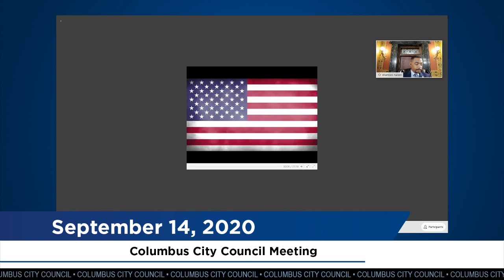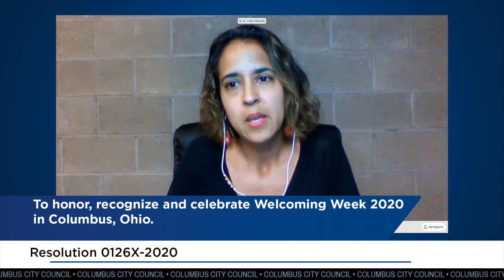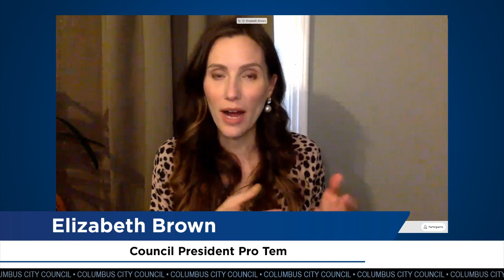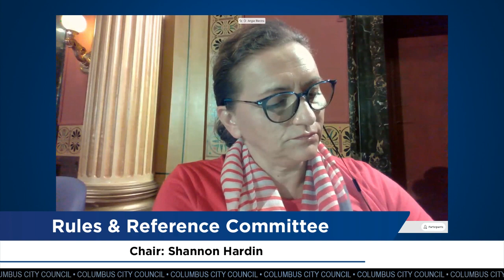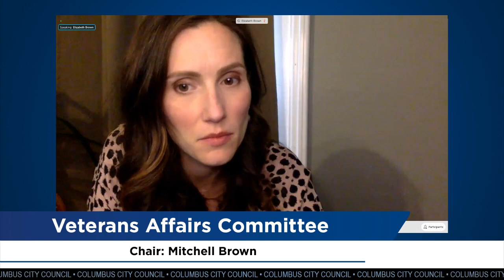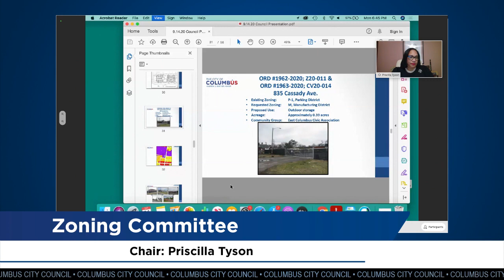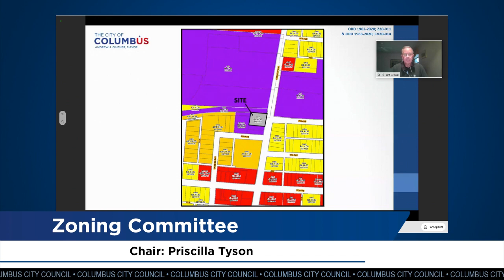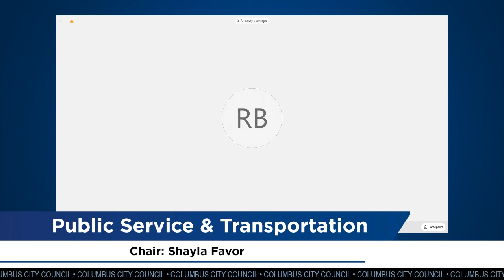Columbus City Council Meeting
Columbus City Council Meeting Highlights:
• CREATING A NEW EAST-WEST MOBILITY CORRIDOR: Council President Shannon G. Hardin is sponsoring ordinance 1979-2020 to enter into $544,256.14 in agreements with the Central Ohio Transit Authority relative to the LinkUS - East-West Corridor project, which will identify high-capacity transit and other multi-modal improvements for a signature mobility corridor extending through Columbus and adjacent jurisdictions. LinkUS seeks to provide a complete mobility system along key regional corridors, including high capacity and advanced rapid transit, technology solutions, bicycle and pedestrian improvements, and land use changes.

• PARTNERING TO PROMOTE A SAFE AND SECURE ELECTION: Council President Pro Tem Elizabeth Brown, chair of the Finance Committee is sponsoring ordinance 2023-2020 to enter into a license agreement with the Franklin County Board of Elections for the temporary use of the community room in the city-owned facility located at 2300 West Broad Street. This space will be utilized by the Franklin County Board of Elections to immediately begin training poll workers for the 2020 General Election. Properly trained workers are a vital part of ensuring a safe and secure experience for voters in the upcoming election.

• RAISING AWARENESS FOR SICKLE CELL DISEASE: Councilmember Priscilla Tyson, chair of the Health and Human Services Committee is sponsoring resolution 0131X-2020 to name September as Sickle Cell Disease Awareness Month. City Hall will be lit in red for the month of September to raise awareness of the disease.

• HONORING THOSE LOST ON 9/11/01: Councilmember Mitchell J. Brown is sponsoring resolution 0127X-2020, to honor the memory of those lost during the terror attacks of September 11, 2001.

• CELEBRATING WELCOME WEEK TO EMBRACE IMMIGRANTS: Councilmember Emmanuel V. Remy is sponsoring resolution 0126X-2020 to recognize Welcoming Week 2020, taking place September 12th through 20th, which celebrates the growing movement of communities that fully embrace immigrants and their contributions to the social fabric of our country and city.

• REBUILDING A MAJOR EAST SIDE INTERSECTION: Councilmember Shayla Favor, chair of the Public Service & Transportation Committee is sponsoring ordinance 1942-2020, authorizing the Director of Public Service to enter into contract with Complete General Construction for the Intersection Improvements-James Rd at Livingston Avenue project. The planned work for the project includes removing the existing span wire signals and replacing them with a mast arm installation, installing eastbound and westbound right turn lanes, and improvements to storm water drainage, lighting, and sidewalks for an expenditure of up to $2,830,921.03.

• RENEWING SEWER PARTNERSHIP WITH WORTHINGTON: Councilmember Rob Dorans, chair of the Public Utilities Committee is sponsoring Ordinance 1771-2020 which enters into a new sewer service agreement with the City of Worthington. The City of Columbus and the City of Worthington entered into an original sewer service contract in 2000, which expired this summer. The new agreement updates the responsibilities of both the City of Columbus and the City of Worthington regarding the discharge, transportation, pumping, and treatment of sewage, industrial wastes, water or other liquid wastes and will remain in effect for 30 years.